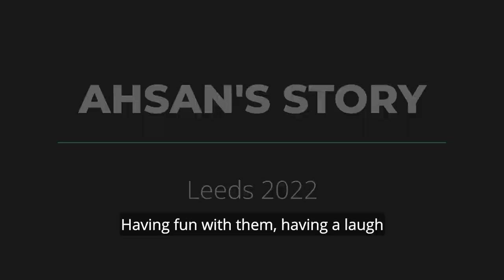Ahsan's Story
Ahsan is a graduate of Coach Core's Leeds 2020 programme.
While acknowledging that support is sometimes needed, Ahsan doesn’t let his physical or learning disabilities hold him back from achieving what he wants to. In particular, the education aspect of the apprenticeship was a challenge, especially starting in lockdown and taking in part in Zoom. Ahsan was so nervous about his assessments he was being physically sick on the morning of them. Nevertheless, thanks to his hard work (and support from his Learning Coach and Mentor) he passed first time with the assessor saying she was hugely impressed with the impact he has on the participants within his sessions and that he was a credit to White Rose Rugby.
Through his apprenticeship and beyond he has grown in confidence across his coaching, social and public speaking. Early on he gained the confidence to lead the training sessions for his Mixed Ability rugby club, Bumble Bees RUFC, and was recently rewarded for his coaching by being invited to coach the MARI team (Mixed Ability Rugby International) – an equivalent to the Barbarians RUFC.
Ahsan always wants feedback from sessions and acts on any advice or suggestions for improvement. He is an inspiration to all who meet him and continues to positively promote being active, whether at Beechcliffe School mentoring SEND pupils or helping to deliver Level 1 & 2 Sports Leader awards in mainstream secondary school. During his time spent supporting some of the most vulnerable children on a HAF camp, Ahsan developed brilliant relationships with a number of children that lead to them trusting him to share concerns with him. This was particularly evident with a young autistic boy, who was selectively mute, yet was happy to explain to Ahsan verbally when he was having issues with sensory overload.

“Ahsan has had an incredible impact on the rest of the team at White Rose Rugby. His determination to succeed and his desire to learn keeps the rest of the team on their toes. He’s an inspiration to everyone who he works with and there isn’t a limit to how much he can show others that the right attitude will always lead to success.”